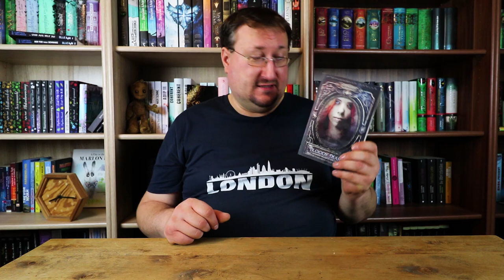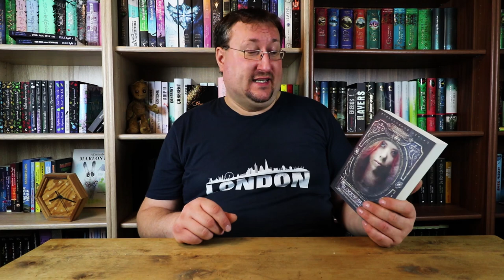Bloody Mary von Nadine Roth und wie mir die Neuauflage dieser Horror Legende gefallen hat 📓📖📚📗📕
webung weil alles heutzutage irgendwie Werbung ist.
Hier will ich euch von einer Geschichte über die Horror Legende der Bloody Mary erzählen. Wie es die Autorin Nadine Roth geschafft hat diese alte Legende in ein neues spannendes Kleid zu packen und wie mir die Geschichte gefallen hat könnt ihr in meinem Video sehen. Viel Spaß!

Hier könnt ihr euch das Buch bei Amazon holen:

Hier kommt ihr direkt zur Seite des Sternensand Verlags:👍😍😘

Man muss mittlerweile leider alles als WERBUNG kennzeichnen auch wenn ich weder für die Verlinkungen noch für das Video von irgendjemandem irgendetwas bekomme und die Inhalte uneingeschränkt meine eigene Meinung darstellen.
Ich wollt das nur mal nochmal erwähnen📖📚📗📕😜😅😳

Musik🎵🎶🎸🎻🎹🎷